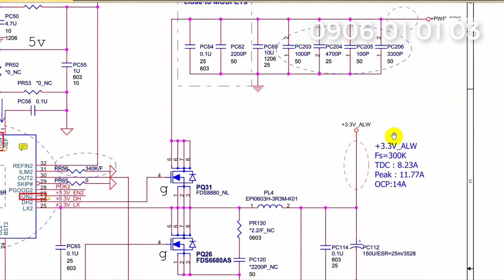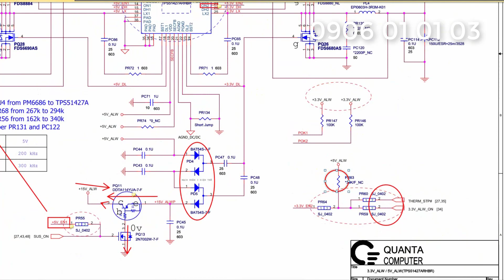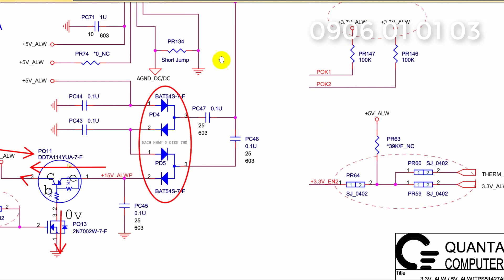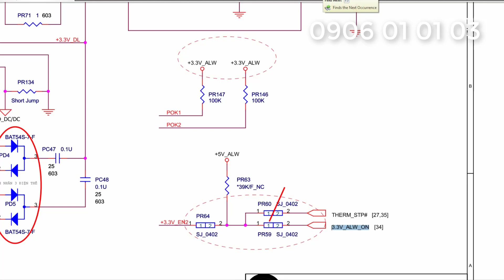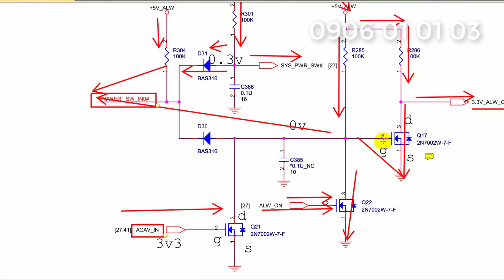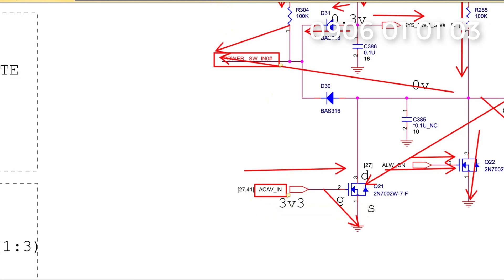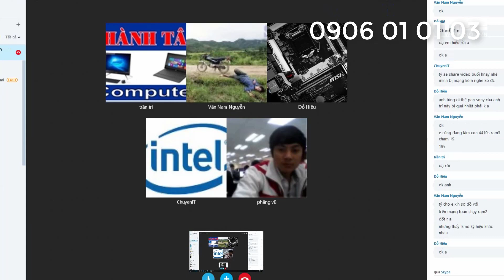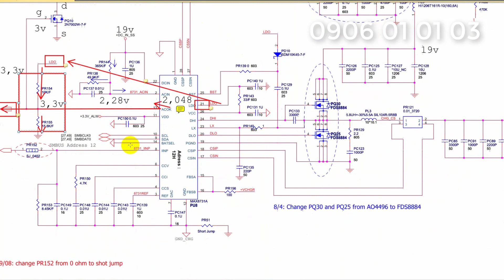Sửa chữa laptop Nguồn 3v3 5v trong laptop những điều cần biết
Shop công nghệ No2: Số Nhà 5 Ngõ 58/3/22 Trần Bình-Mai Dịch- Cầu Giấy- Hà Nội : 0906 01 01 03 _ 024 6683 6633 _ 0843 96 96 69